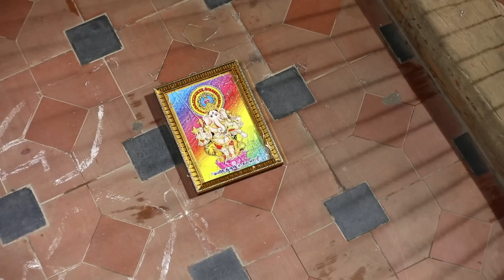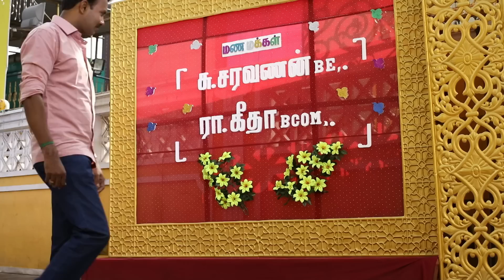KalyanaParisu 2 - Tamil Serial | கல்யாணபரிசு | Episode 1387 | 17 Sep 2018 | Sun TV Serial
Kalyana Parisu Tamil Serial Latest Full Episode 1387 Telecasted on 17 September 2018 in Sun TV. Kalyana Parisu ft. Arnav, srithika, SathyaPriya, Vanitha Krishna Chandiran, Androos Jesudas, Metti Oli Shanthi, Issac varkees, Mona Bethra, Karthick Harshitha, Birla Bose, Kavya Varshini in lead roles. Directed by P Selvam, Produced by Vision Time.